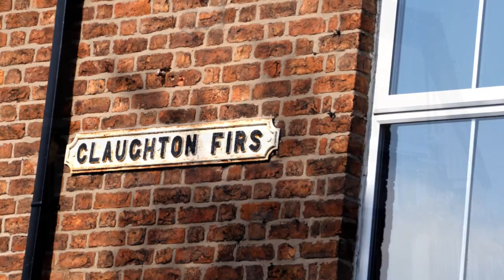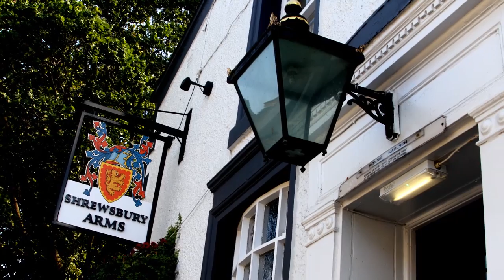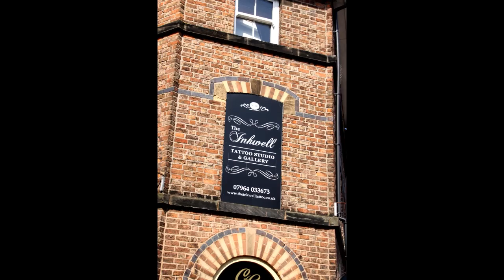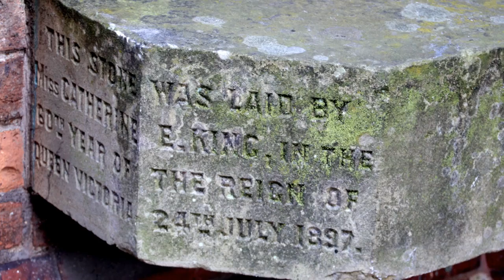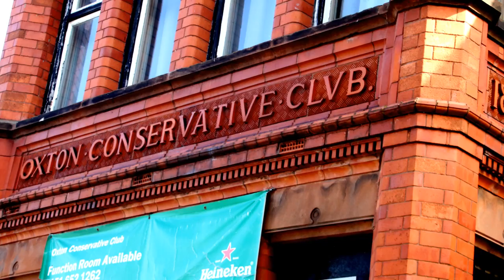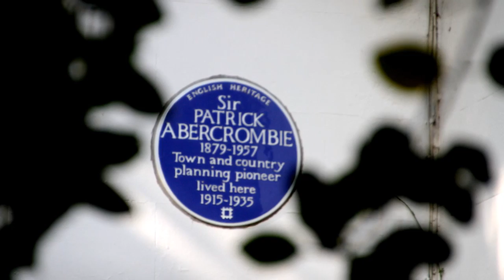Oxton Village Wirral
Oxton Village Wirral. A few images of this lovely village and designated conservation area. Photos/original music by Neil G.